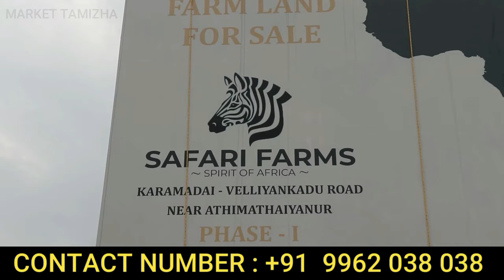மாதம் 2 லட்சம் வருமானம் தரும் FARM LAND | Low budget Farm Land For Sale in Coimbatore SAFARI FARM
Safari Farms Spirit of Africa –
Karamadai to Velliankadu Road Coimbatore

Safari Farms @ Spririt of Africa - is being commissioned at Velliangadu, Karamadai, located on the western outskirts of Coimbatore City. The campus is sprawled our 55 Acres with sylvan and serene ambience. This is a standalone venture. The promenade of the campus and its very appearance leaves you enraptured. Perhaps, this is a sight to behold forever.
Melodious chirping of hundreds of birds perched on tree branches is really exhilarating and soothing! The Western Ghats embraces SAFARI FARMS in the backdrop from behind. On the premises of the site your life becomes more elegant Natural beauty reigns supreme. Enjoy the picturesque attraction of the nature it is a PARADISE one the earth.

Project Details
Total Project Area | 55 Acres
Total Farm Plots | 100 Nos
Plot Area | 50 Cents above

Amenities
* 45 Seater Cafe
* Gym
* Security
* All Terrain Vehicle
* Zipline Academy
* Solar Street Lights
* Pebbled side walk
* Mahogany Plantation
* Water Tank
* Electric Fence

Accessibility
1 Hour 10Minutes Drive From Airport
1 Hour From Gandhipuram Bus Terminus
1 Hour From Coimbatore Railway Station
Educational Institution are Located Nearby

low budget farm land for sale in coimbatore,